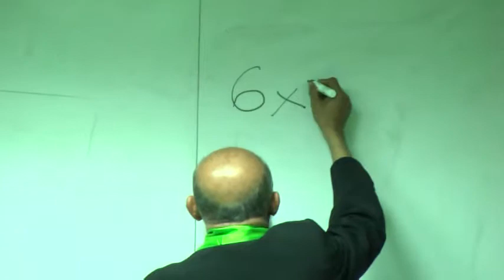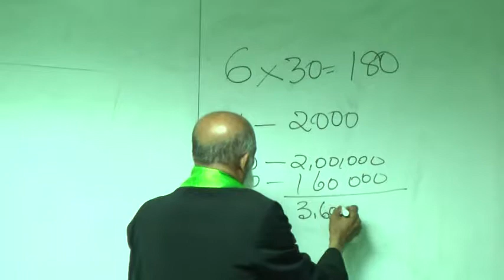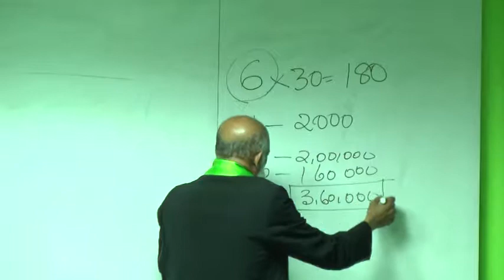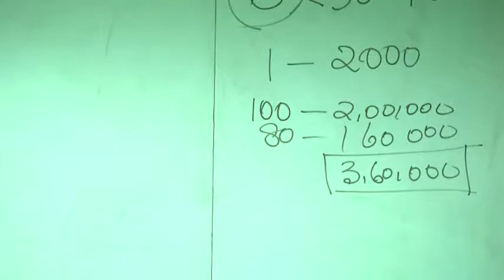How to sell Divine Noni1013 2 2013